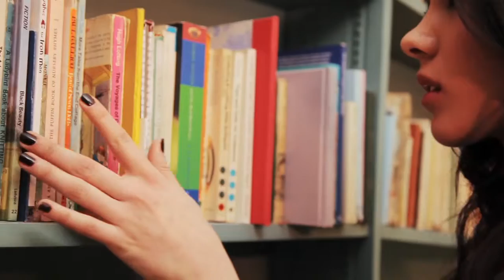JARLO London AW12 Video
JARLO London AW12 - Style Crush - It's A London Thing
Channel a street chic vibe with the new Jarlo London Autumn 12 collection. Inspired by the retro styling of the 90's and Generation X, this season Jarlo London continues to shine with a stunning range of dresses and separates that are perfect for layering. In an array of textural fabrics including faux fur, sequins, velvet and lace, the sumptuous rich colour palette of, hot red, vintage gold, jade green & cobalt blue. Patterns focus on animal and vintage inspired floral prints. Whatever your style, you are sure to find a Jarlo London look to fit your attitude.
Jarlo London is loved by the ultimate London girls including Keira Knightley, Nicola Roberts, Anna Friel and The Saturdays.